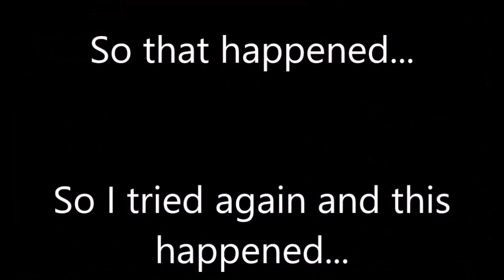BLACK OPS 3 MULTIPLAYER HATES ME...